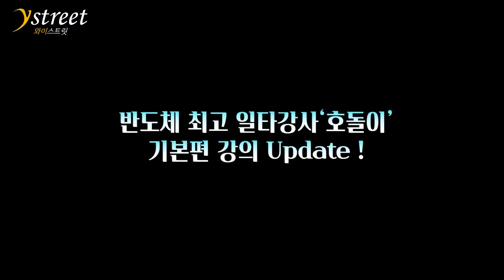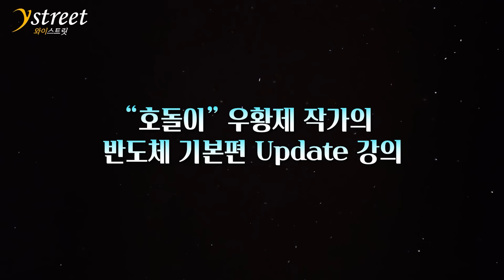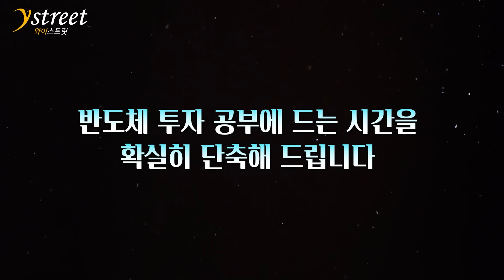삼성전자 앞선 SK하이닉스 '이때까지' 갈 겁니다 / 호돌이 우황제 작가 (4부)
호돌이 우황제 작가 (4부) / 7월 4일 녹화
삼성전자 sk하이닉스 HBM 전쟁...패권이 될 '이 기술'

✨누구나 모든 산업을 한방에 마스터!! 핵심섹터 기초강의!!
(와이즈클럽 연간 회원에게는 아예 무료 💕 )

"듣기만 해도 섹터와 주식이 머릿속에!"

"주가를 가르는 기업의 말 한마디! 누구나 접할 수 있게! 노다지IR노트"